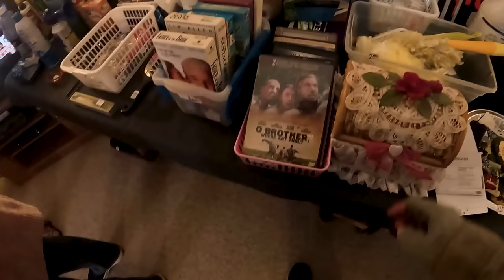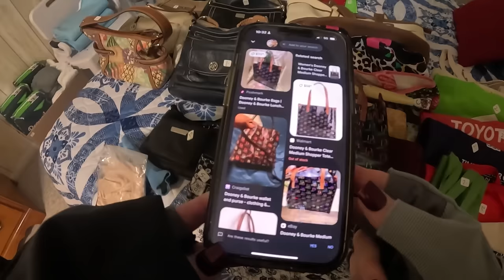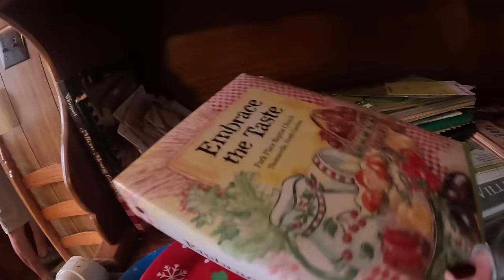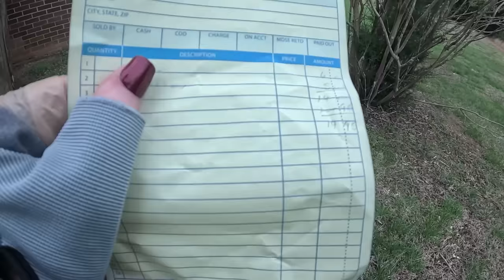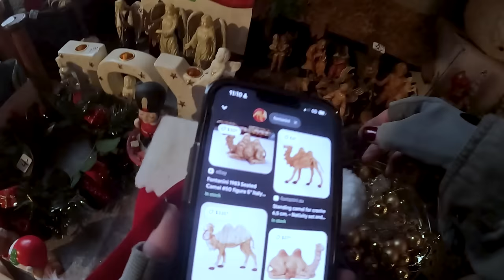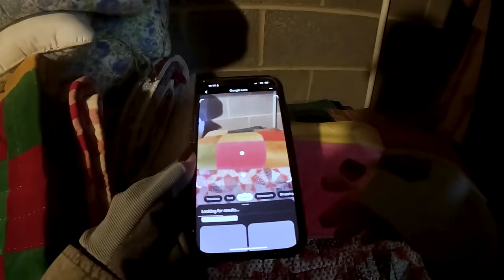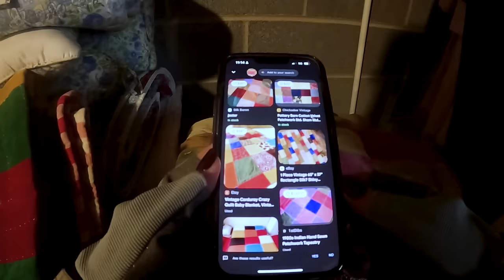🏠 SMALL Estate Sale, 💰 BIG Profits!!! Let's go to an Estate Sale + Thrift with Me for eBay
AMAZON STOREFRONT
🏬 It's easy to buy and sell on Mercari. Get up to $30 when you get started. Use code DJABVC when you sign up with my

☕ ENJOY MY CONTENT?

0:00 Intro
0:09 Local Sale
0:42 Headed to Estate Sale
1:15 Estate Sale
9:25 Haul
11:53 Outro

 04/11 @ 1415 14,843 🎵Music By🎵